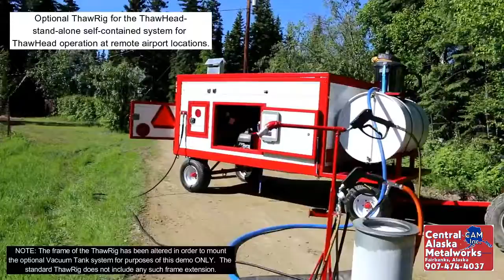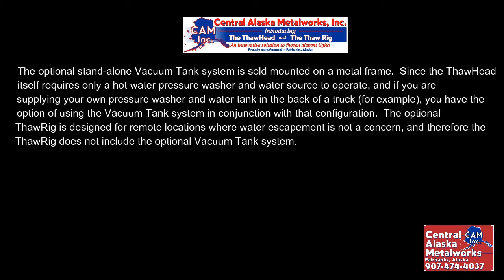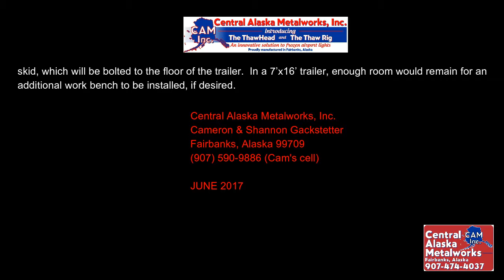The ThawHead® De-Icing Jetted Apparatus: Vacuum Tank Option | Hot Water Pressure Washer Equipment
The ThawHead®    Patents: US 10,610,875 (4/7/20)   CA  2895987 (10/4/22)
Central Alaska Metalworks, Inc.

In the field of aviation, whether civil or military, cold weather climates present significant challenges for the personnel charged with maintaining airfield lighting systems.  Fully functioning airfield lights can mean the difference between life and death.  Nowhere is this truer than in Alaska’s rural towns and remote villages, the majority of which are accessible only by air.  When there’s a medical crisis, emergency aircraft depend on an airport with working lights.  Shutting down an airport because of runway light failure caused by ice-filled in-pavement runway lights is not an option.
Introducing:  The ThawHead® (patent pending)
Airfield lighting canisters fill with groundwater which can freeze, damaging the transformer and wiring within.  The ThawHead is a portable, 40-pound apparatus which uses a two-stage process to first thaw the ice, then remove the meltwater quickly and efficiently, exposing the interior of the container for needed repair.  Connected to a standard pressure washer via a high-pressure water supply hose, The ThawHead melts the ice without damaging the lighting canister’s components.  In the first part of the process, the thawing stage, The ThawHead directs targeted jets of high-pressure hot water through nozzles in the base of the apparatus to break up the frozen material.  Part two, the evacuation phase, involves moving The ThawHead off to the side, detaching the evacuation wand from the ThawHead base, and inserting the wand into the melted slurry.  Through a unique vortex action, the slurry is swiftly suctioned out through the discharge hose to the designated area or receptacle.  In certain airfield locations, airport maintenance personnel get on their hands and knees to chip such ice out of the container with a hammer and chisel.  At remote Alaskan airports, this method can average 60 to 90 minutes per canister and with risk of damage to the transformer and/or wiring.  The ThawHead accomplishes the complete thawing/excavation job in around 12 to 15 minutes from start to finish.
We also manufacture The Thaw Rig®, a fully self-contained trailer unit.  Fabricated for use in cold climates and especially suited for use in remote locations, this optional well-insulated trailer contains the components that enable the user to operate The ThawHead in extreme temperatures for extended periods of time.  The Thaw Rig is designed to be towed by a four-wheeler or snowmobile, with dimensions that allow it to be loaded into a CASA transport airplane.
 The ThawHead is also designed for use by surveyors, to expose monuments buried in ice or frozen ground;  by workers faced with installing fence posts or signs in frozen terrain;  by road maintenance workers, to thaw bore holes in lake or river ice to insert suction hose to access water (for example,  on the Alaskan North Slope Haul Road during winter months, road maintenance workers  spray water onto the gravel road to produce a smoother surface and reduce dust); to thaw fire hydrant valves; to thaw storm drains on streets;  to thaw manhole covers frozen with silt and sediment (as when a severe snow and ice storm forms humps of compacted snow and ice appear around manholes and utility vault covers, creating a pothole effect.) Caused by the warming and thawing action from beneath the manhole cover, these humps of snow and ice are hard to plow over and level out.